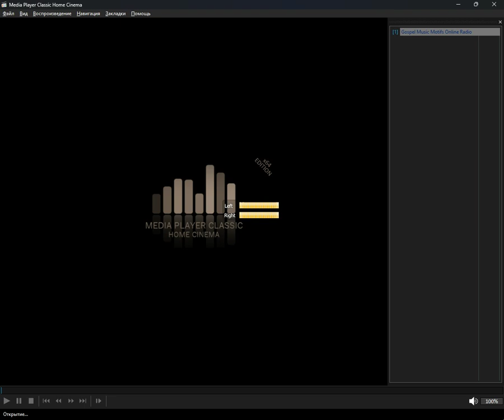icecast - traditional_gospel__inspirational (Media Player Classic Home Cinema) (13.09.2024)